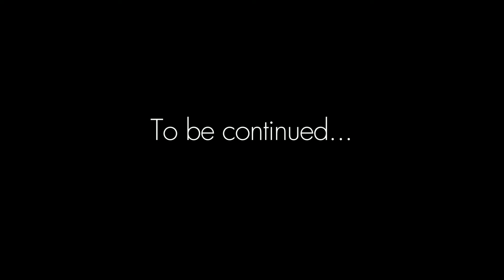Isac Elliot - Making of Follow Me Part 3 (Recklessly)